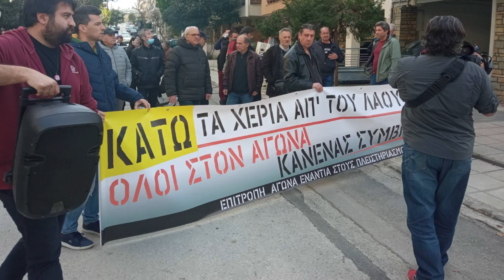Θεσσαλονίκη: Έξωση οικογένειας από τα funds με τη «βοήθεια» των ΜΑΤ